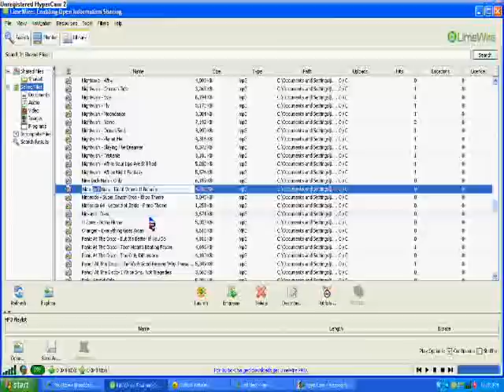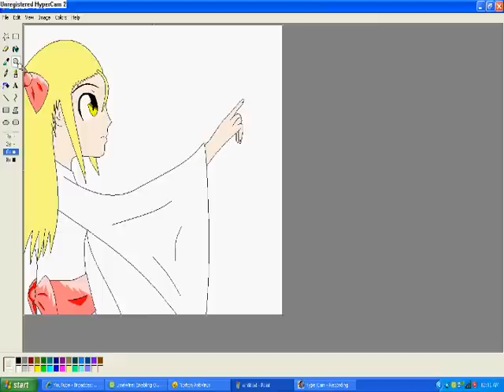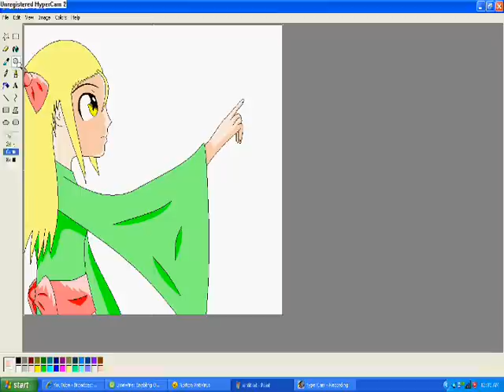Drawing Lethine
Umm... yeah well... I stopped it for a second when i was erasing the color-thingys and then added a few wrinkles.

This is MY own drawing. The only reason i didn't show you me drawing the stetch is cause i have a tablet and it makes it really messed up if i use Hypercam. And I was too lazy to do a background...

I'm not sure what exactly she is doing, but she is at a japanese festival. Notice her evil necklace ISNT on =D yayy... and he eyes are purposly cat-looking cause her necklace is turning her into a demon thingy.. heh.. Okay 'nuff said...